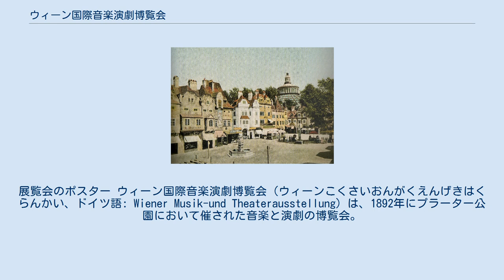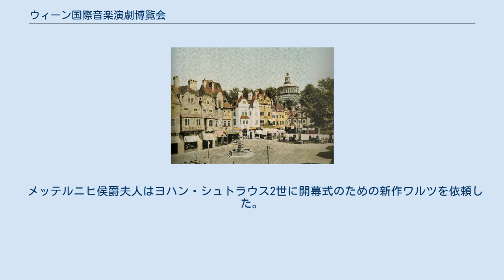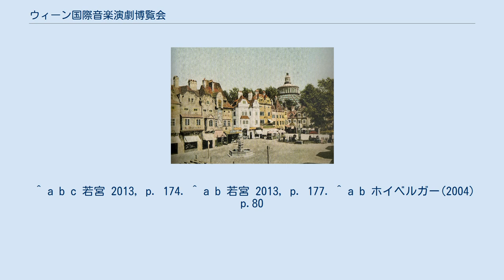ウィーン国際音楽演劇博覧会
展覧会のポスター ウィーン国際音楽演劇博覧会（ウィーンこくさいおんがくえんげきはくらんかい、ドイツ語: Wiener Musik-und Theaterausstellung）は、1892年にプラーター公園において催された音楽と演劇の博覧会。
 展覧会場 1891年、「モーツァルト没後100年記念祭」が催された。
これに触発されたメッテルニヒ侯爵夫人パウリーネにより、彼女を中心とする急ごしらえの博覧委員会が組織された。
 開催期間は1892年5月7日から10月9日まで。
期間中には多数の演奏会や劇の上演が行われたが、特筆すべきは音楽家の所持品や肖像画、楽譜なども展示されたことである。
1873年のウィーン万博以後、ウィーンでは多くの博覧会が催されてきたが、こうした試みはそれまでにないものであった。
「音楽の博覧会」という理念のもとで、音楽を「物」として扱う考えが生まれた。
博覧会にあわせて販売されたピアノ曲集の楽譜は、演奏のためという本来の役目を離れて、土産物としての性格も帯びたという。
 展示品のほとんどがドイツかオーストリア関連のものだった。
最終的には多額の赤字を出して終わった。
 メッテルニヒ侯爵夫人はヨハン・シュトラウス2世に開幕式のための新作ワルツを依頼した。
博覧会にふさわしい友愛的精神を示した題名のワルツ『もろびと手をとり』である。
さらに侯爵夫人はシュトラウス2世に対し『ドナウの水の精』と題した博覧会の呼び物としてのバレエを書かせようとしたが、こちらは拒絶され、代わりにヨーゼフ・バイヤーによってシュトラウス2世の音楽を引用したバレエが生み出された。
 また、委員会は祝祭のためのカンタータをブラームス（彼も博覧会の準備に携わった）に依頼したが、ブラームスはこれを断り、代わってブルックナーが『詩篇第150番』を作曲した（テキストを提案したのはリヒャルト・ホイベルガー）。
 ^ a b c 若宮 2013, p. 174. ^ a b 若宮 2013, p. 177. ^ a b ホイベルガー(2004) p.80